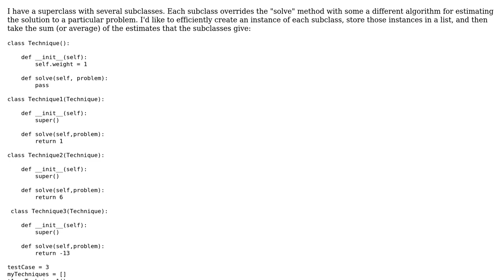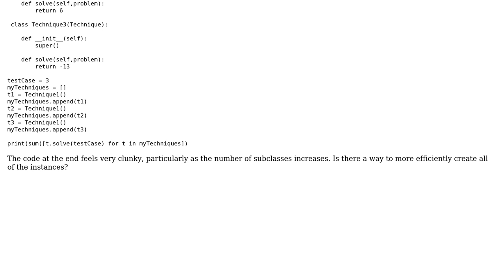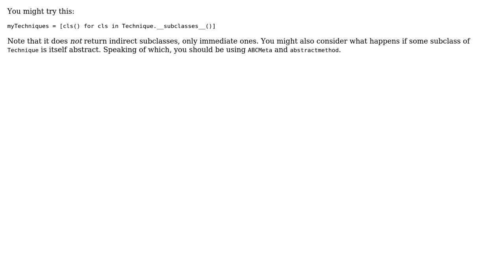Code Review: Creating instances of all subclasses in Python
With thanks & praise to God, and with thanks to the many people who have made this project possible! | Content (except music & images) licensed under CC BY-SA | Music | Images & others | With thanks to user o11c user Max Rosett and the Stack Exchange Network Trademarks are property of their respective owners. You are responsible for your own actions.